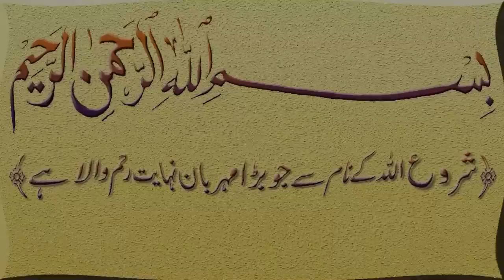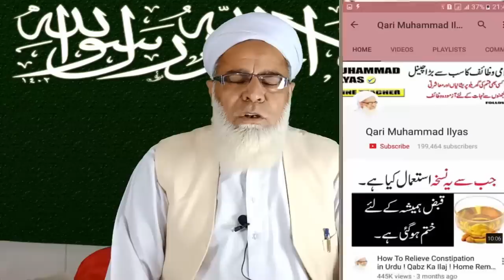Rizq Mai Farwani ki Dua ! Rizq ki Dua in Quran ! Rizq Main Barkat ka Wazifa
Ajj hum app ke sath Rizq Mai Farwani ki Dua ! Rizq ki Dua in Quran ! Rizq Main Barkat ka Wazifa ya ak bohat he mujrab wazifa hai khushada rizq mein barkat k liye anmul amal hai rizq mian izafa ka powerful wazifa so this is very powerful wazifa for rizq do this rizq ki dua in quran

My Popular Youtube Videos:
Dolat Mand Banne Ka Wazifa ! Wazifa For Wealth And Prosperity ! Islamic Wazifa For Rizq In Urdu
lambe baal krne ka wazifa ! How to stop loss hair in urdu ! Powerful wazifa for hair regrowth
Mahboob ke dil me apna pyaar dalny ka wazifa - Shohar ke Dil me Apni Mohabbat Dalne ka wazifa